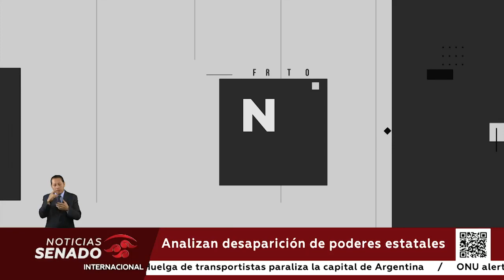Analizan desaparición de poderes estatales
Hace unos días le informamos que la Comisión de Gobernación consideró improcedentes las solicitudes para que el Senado ejerciera sus facultades para desaparecer poderes en Guerrero, Guanajuato y Campeche. En entrevista para Noticias del Congreso Radio la senadora Mónica Fernández Balboa, habló de esta decisión de la Comisión.